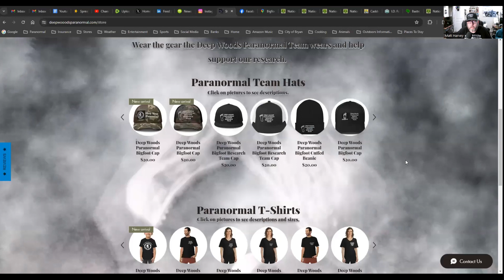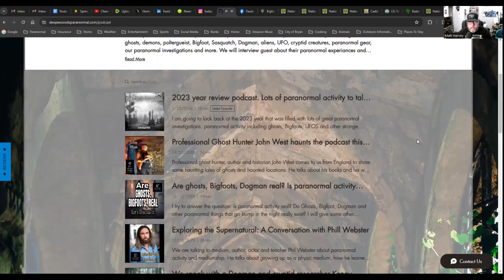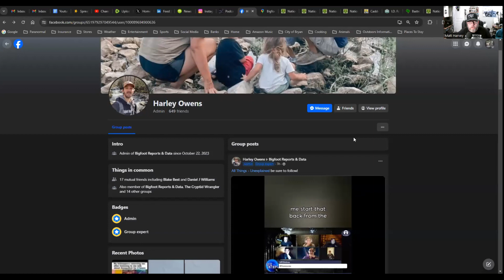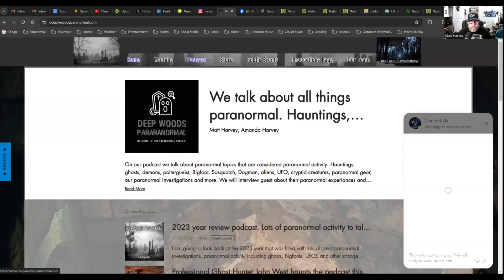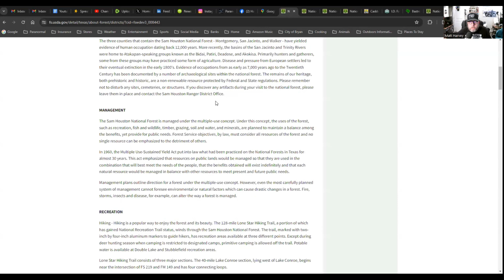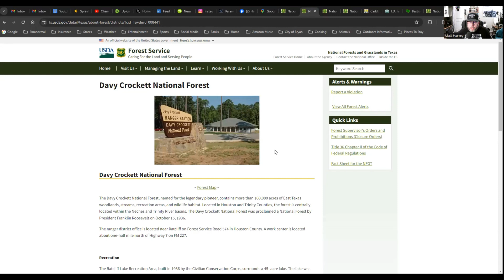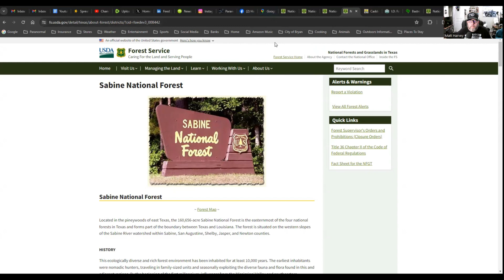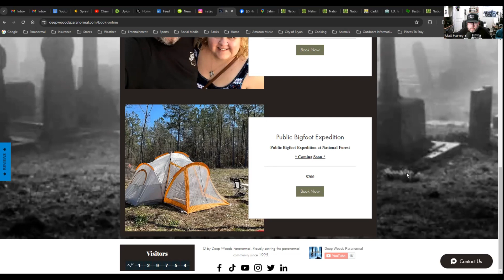Will you find Bigfoot in 2024? Part 1.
We discuss all things Bigfoot and out plans to find Bigfoot in 2024. We will talk Bigfoot target locations, theories and more.